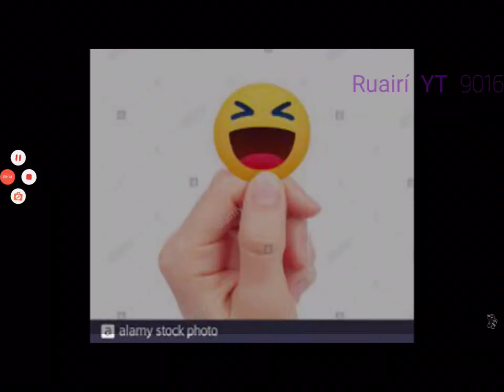Trickys real words